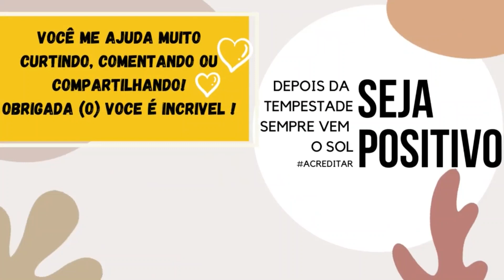DEPOIS QUE APRENDI nunca mais fico com buraco no jeans I Aprenda a tapar um buraco no jeans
Oi PESSOAL ♥️,  no vídeo de hoje te mostro como tapar buraco no jeans !
''O importante é reciclar''